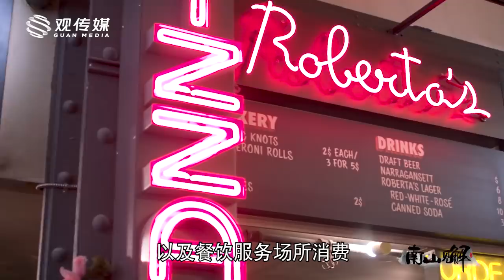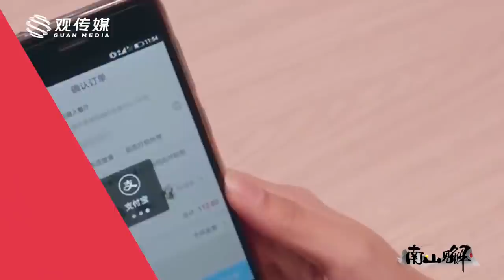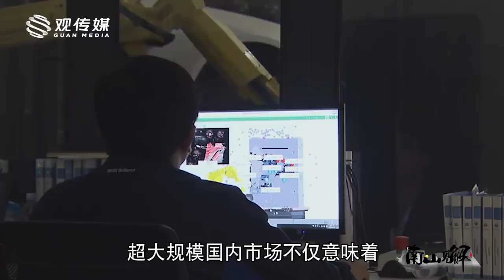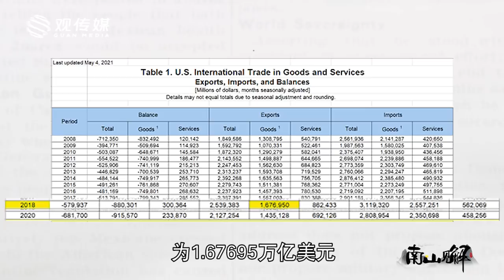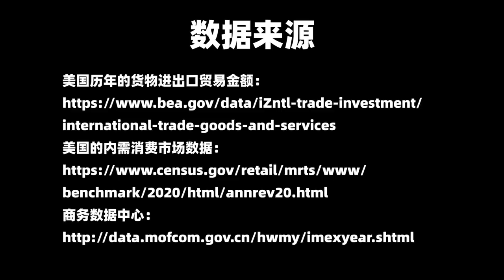二十年，国内消费增长35万亿，这背后是崛起的中国市场【南山片语·宁南山】